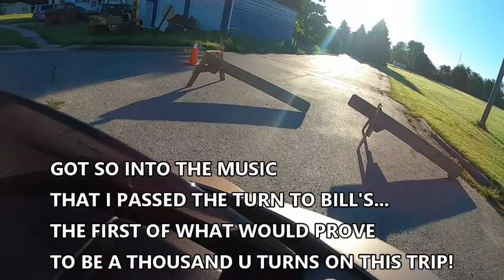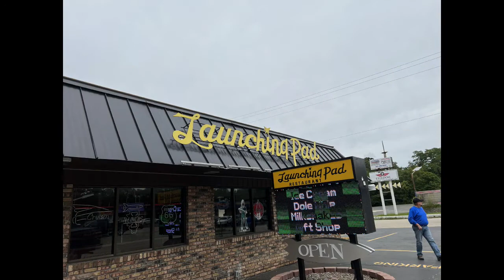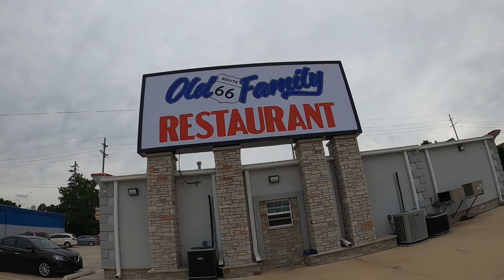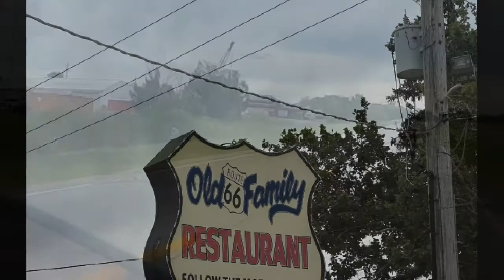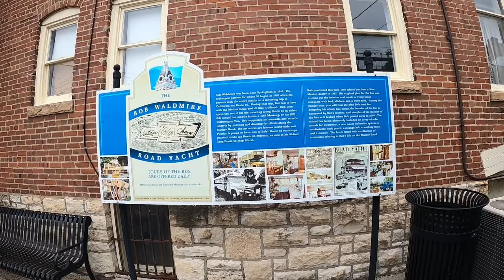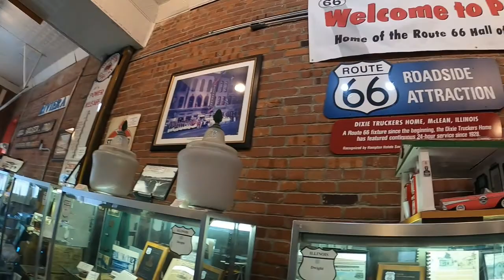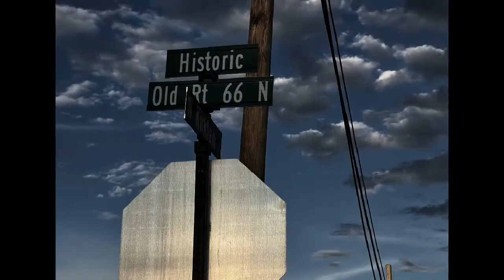OLD SOLDIERS RIDE - BILL & TERRY'S EXCELLENT ADVENTURE DAY 1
WELCOME TO OLD SOLDIERS RIDE.
JUST A COUPLE OF RETIRED GUYS WHO LIKE TO RIDE MOTORCYCLES AND TAKE LONG ASS TRIPS. WE
ARE NOT MOTO VLOGGERS OR YOUTUBE CONTENT CREATORS, WE JUST WANT TO DOCUMENT OUR
TRIPS AND SHARE THEM WITH FRIENDS AND FAMILY. IF YOU HAVE FOUND YOUR WAY TO THIS VIDEO,
YOU ARE NOT GOING TO HEAR A LOT OF DIALOG, THE CAMERA WORK AND EDITING ARE BOTH GOING
TO BE SHAKEY. WE HOPE TO GET BETTER, HOWEVER AGAIN, WE ARE NOT PROFESSIONALS AND DON’T
PRETEND TO BE.
THIS SERIES OF VIDEOS ARE ABOUT A TRIP WE TOOK IN AUGUST OF 22, OSTENSIBLY FOLLOWING ROUTE
66 TO CALIFORNIA AND BACK TO MID MICHIGAN WHERE WE LIVE. THIS TRIP COMES AFTER MY
RETIREMENT IN JULY THIS YEAR AND IS SOMETHING BILL AND I HAVE BEEN PLANNING FOR SEVERAL
YEARS. WE CALL THIS TRIP BILL &amp; TERRY’S MOST EXCELLENT ADVENTURE, AND IT WAS MOST
EXCELLENT, EPIC EVEN.
BILL RIDES A 2012 VICTORY CROSS COUNTY TOUR AND I AM ON MY 2019 INDIAN CHIEFTAIN DARK
HORSE. PRIOR TO THIS TRIP OUR LONGEST TRIP WAS ABOUT 280O MILES WHEN WE RODE THE
NATCHEZ TRACE IN OCTOBER OF 2019. FOR THIS TRIP, BILL IS PULLING A TRAILER – SOMETHING HAS
NOT DONE ON PREVIOUS TRIPS.
OUR FIRST DAY WAS A RELATIVELY SHORT DAY – FOR US – AND STARTED WHEN I LEFT HOME AT 730AM
TO HEAD OUT TO PICK UP BILL WHO LIVES A HALF HOUR AWAY. THE PLAN WAS TO HEAD OUT FROM
THE MIDDLE OF THE MITTEN TO JOLIET IL, WHERE WE WOULD PICK UP ROUTE 66 THERE.
WE CHOSE TO NOT START IN DOWNTOWN CHICAGO IN ORDER TO AVOID THE TRAFFIC AND HASSLES OF
BEING IN DOWNTOWN CHI TOWN IN THE MIDDLE OF THE DAY. OUR PLAN WAS TO RIDE TO AT LEAST
SPRINGFIELD IL AND REMAIN OVER NIGHT THERE.